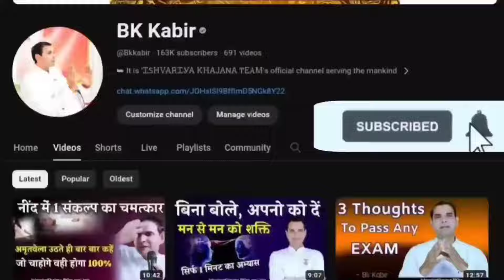Why Don't I Monetize My Youtube Channel? | BK Kabir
amritvela kya sankalp kare
powerful morning affirmation
apni ichchha puri kaise kare
self respect kaise badhaye
meditation for my child
amritvela kaise kare
morning meditation kaise kare
yog bhatti ki class
bk Kabir ki new class
amritvela powerful
amritvela kya vichar kare
how to rewire my brain
rewiring your brain
how to change my sanskar
how to get success
how to become peaceful
how to stay calm
how to win to critical situation
best way to think right
best way to stay positive
powerful thoughts for success
सफलता पाने की शानदार विधि
हर हाल में खुश कैसे रहे
ब्रह्मांड आपकी हर इच्छा पूर्ण कर सकता है
अवचेतन मन की शक्ति आपका जीवन बदल देगी
meditation और subconscious mind
कैसे आदेश दे अपने अवचेतन मन को
affirmation की इस तरह practice करो
avchetan Mann ki Shakti in Hindi
जो सोचोगे‌ वही पाओगे
5 मिनट‌ रात में अवचेतन को देदो
अवचेतन मन का रहस्य
music to remove negative energy
10 min crystal singing bowl meditation
15 min meditation to create positive energy
charge yourself daily in the morning
ஜ●▬▬▬▬▬ஜ۩۞۩ஜ▬▬▬▬●ஜ

It is An 𝐀𝐝 𝐅𝐫𝐞𝐞 𝐃𝐞𝐦𝐨𝐧𝐞𝐭𝐢𝐳𝐞𝐝 𝐂𝐡𝐚𝐧𝐧𝐞𝐥
of ईश्वरीय खजाना टीम (Brahma Kumaris)
             Ours Only Purpose is
to 𝗦𝗲𝗿𝘃𝗲 𝗧𝗵𝗲 𝗛𝘂𝗺𝗮𝗻𝗶𝘁𝘆 with 𝗗𝗜𝗚𝗡𝗜𝗧𝗬

ஜ●▬▬▬▬▬ஜ۩۞۩ஜ▬▬▬▬●ஜ

                           ᴊᴏɪɴ
𝗥𝗔𝗝𝗬𝗢𝗚𝗔 𝗠𝗘𝗗𝗜𝗧𝗔𝗧𝗜𝗢𝗡 𝗖𝗢𝗨𝗥𝗦𝗘

 📲  𝗜𝗦𝗛𝗩𝗔𝗥𝗜𝗬𝗔 𝗠𝗘𝗦𝗦𝗘𝗡𝗚𝗘𝗥 📲
     𝒇𝒂𝒎𝒊𝒍𝒚 of 16108 𝗦𝗘𝗪𝗔𝗗𝗛𝗔𝗥𝗜𝗦

ஜ●▬▬▬▬▬ஜ۩۞۩ஜ▬▬▬▬●ஜ

                    ɾҽցαɾժs,
llıllııllıllı ईश्वरीय खजाना टीम ıllıllııllıll
         𝙰 𝚁𝙴𝚂𝙴𝙰𝚁𝙲𝙷 𝚄𝙽𝙸𝚃 𝙾𝙵
   📚  𝗘𝗗𝗨𝗖𝗔𝗧𝗜𝗢𝗡 𝗪𝗜𝗡𝗚 📚
         🏛️ ᎷᎪᎠᎻႮᏴᎪΝ 🏛️

ஜ●▬▬▬▬▬ஜ۩۞۩ஜ▬▬▬▬●ஜ